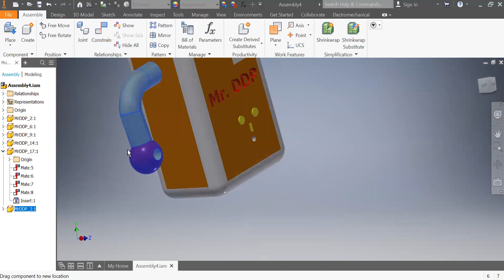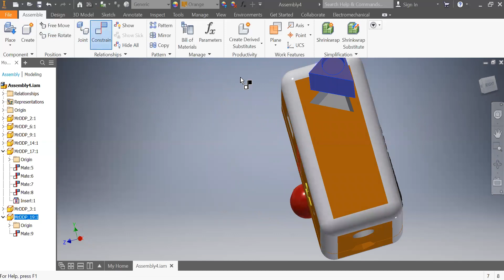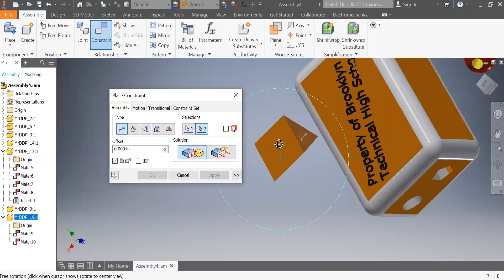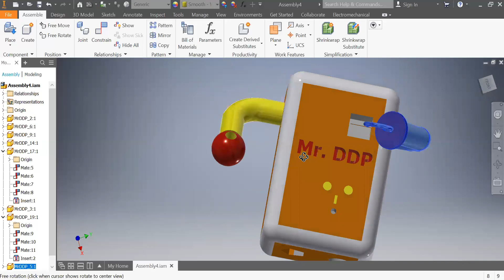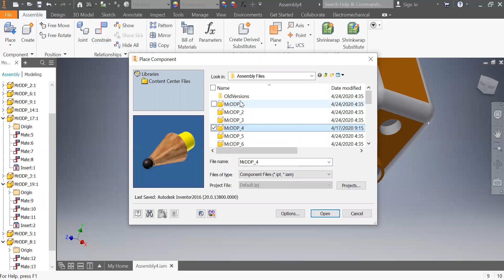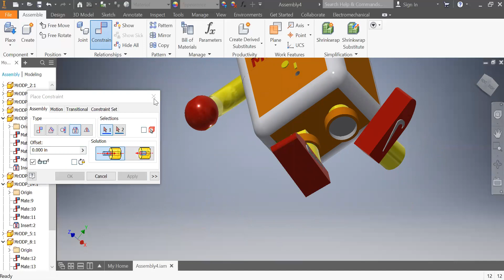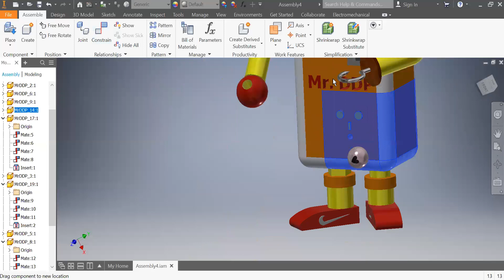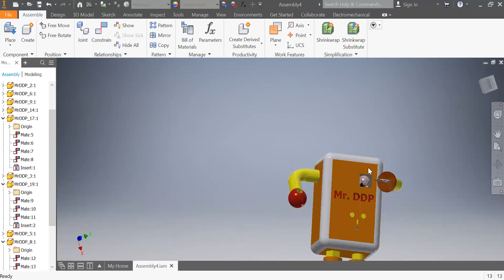Inventor--Mr. 3-D DDP Part 2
From Brooklyn Technical High School's DDP curriculum. Demo by Mr. Schwartz.
-complete with painfully long pauses while the program stalls.

Recorded via: Zoom meeting app.